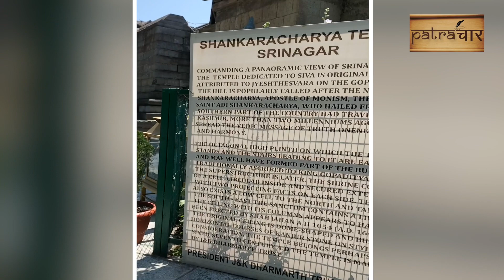अद्भुत है श्रीनगर, कश्मीर का आदि शंकराचार्य शिव मंदिर || Shankaracharya Temple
शंकराचार्य मंदिर, श्रीनगर में शहर की सतह पर समुद्र स्‍तर से 1100 फुट की ऊंचाई पर स्थित है जिसे तख्‍त - ए - सुलेमान के नाम से भी जाना जाता है जो एक हिल पर स्थित है। यह मंदिर, हिंदू धर्म के देवता भगवान शिव को समर्पित है। ऐसा माना जाता है कि इस मंदिर को 371 ई. पूर्व राजा गोपादत्‍य ने बनवाया था, जिसके बाद मंदिर का नाम राजा के नाम पर ही रखा गया था। यह कश्‍मीर की घाटी में स्थित सबसे पुराना मंदिर है। बाद में मंदिर का नाम बदलकर गोपादारी से शंकराचार्य कर दिया गया था क्‍योकि आदि शंकराचार्य, इस स्‍थान पर कश्‍मीर यात्रा के दौरान ठहरे थे।